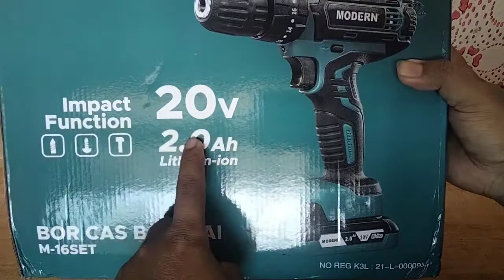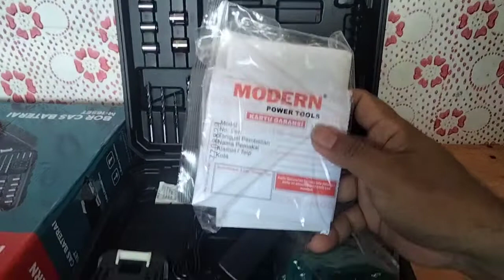Review Bor Cordless Murah Berkualitas | Modern M-16SET 20 Volt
Berjumpa lagi teman-teman dengan saya di chanel ini..
Kali ini saya mau review salah satu bor cordless murah berkualitas dari Modern tife M-16 SET 20 Volt.
Untuk spesifikasinya ada dalam video ya, jadi selamat menyaksikan 👍